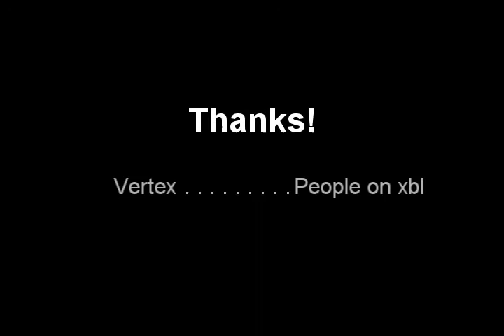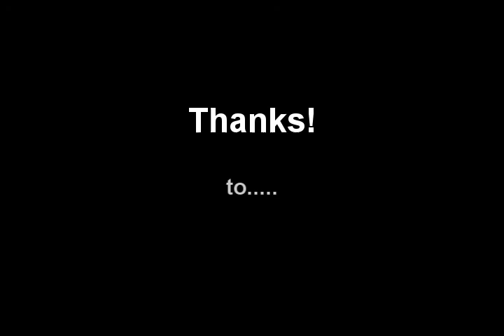Halo 2: F8 Montage 3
II F8 II's third Halo 2 montage.